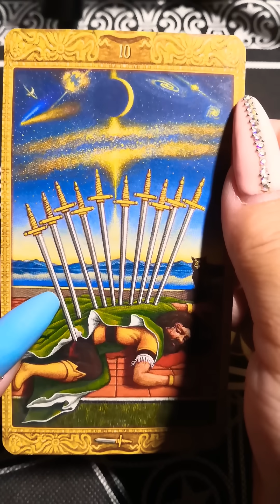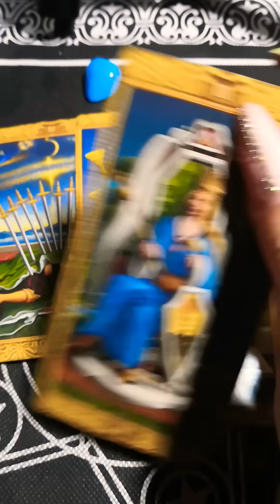БЛИЖАЙШИЕ ДНИ ОЧЕНЬ ТОЧНО?